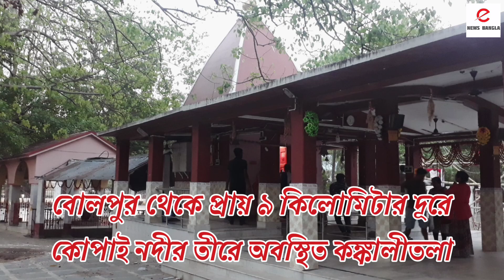পুজো দিতে গিয়ে কেঁ*দে ভাসালেন অনুব্রত মণ্ডল🤩ll Anubrata Mondal ll